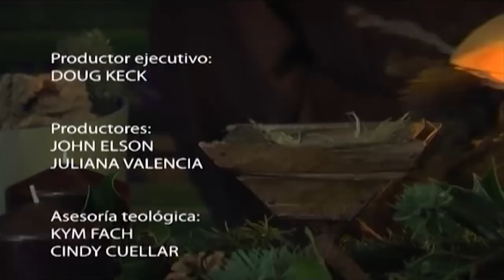🎥 Domek na skale - Adwent (film)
Jak dobrze przygotować się do świąt Bożego Narodzenia? W "Domku na skale" brat Jan i przyjaciele opowiedzą dzieciom jak przygotować serduszka na przyjście Jezusa i jak dobrze przeżyć Święta Bożego Narodzenia. Pozostałe odcinki, w tym odcinki specjalne ("Boże Narodzenie" oraz "Objawienie Pańskie") z serii DOMEK NA SKALE możesz oglądać na

W związku z ciągłym rozwojem serwisu oraz koniecznością jego prowadzenia oraz udoskonalania kierujemy do Państwa gorącą prośbę o finansowe wsparcie. Opłaty abonamentowe ustaliliśmy na minimalnym możliwym poziomie - pozwalają jedynie na pokrycie bieżących kosztów utrzymania.
Uruchomiliśmy specjalne subkonto Stowarzyszenia PROMYCZEK DZIECIOM, na które można przekazywać środki finansowe, które pomogą nam w realizacji celu jakim jest tworzenie i rozwój vod.promyczek.pl oraz pozyskiwanie nowych filmów, które można będzie udostępniać w serwisie.
Będziemy wdzięczni za każde wsparcie oraz za przekazanie informacji o naszych potrzebach swoim bliskim i znajomym. Bardzo liczymy też na wsparcie osób prowadzących działalność gospodarczą i chętnie utworzymy oraz opublikujemy listę sponsorów wspierających działalność serwisu.

Dane do przelewu:
STOWARZYSZENIE PROMYCZEK DZIECIOM,
PL. KOLEGIACKI 4, 33-300 NOWY SĄCZ
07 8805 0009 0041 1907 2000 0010
tytułem: DAROWIZNA NA VOD

Istnieje też możliwość objęcia patronatem wybranej serii filmów przez firmy lub osoby prywatne. Informacja o takim patronacie mogłaby zostać umieszczona w formie ekranu pojawiającego się przed i/lub po filmach danej serii.